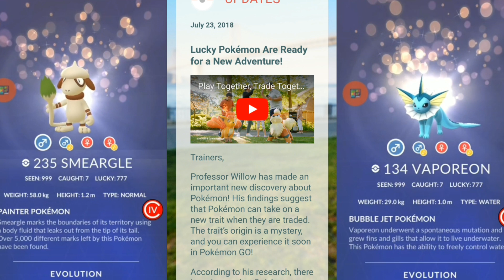LUCKY POKEMON NEWS POKEMON GO | HOW TO GET LUCKY POKEMON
Pokey Pokemon have been introduced into Pokemon go and I'll be discussing how you could possibly get a lucky Pokemon fairly quick by turning older Pokemon in Pokemon GO.